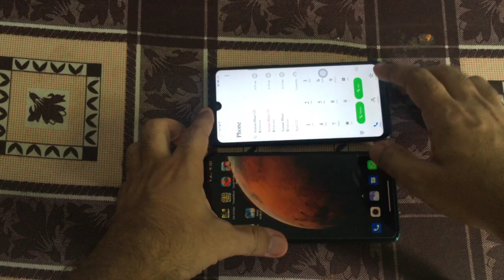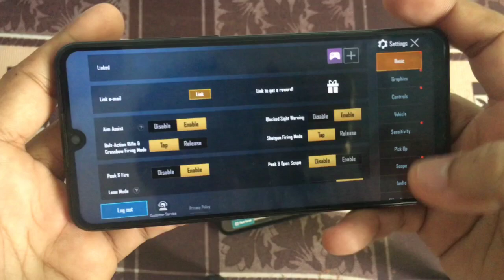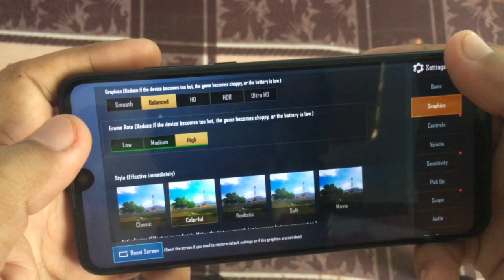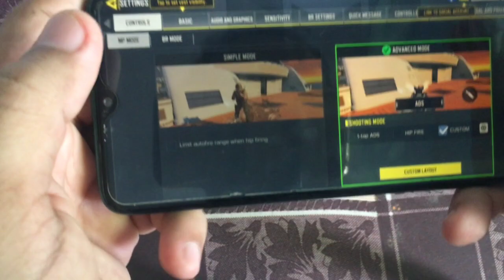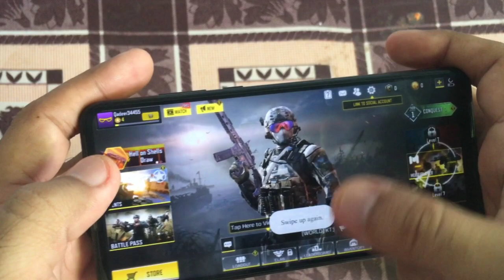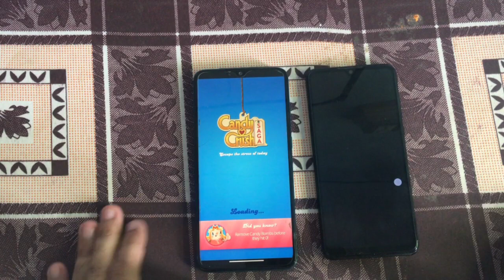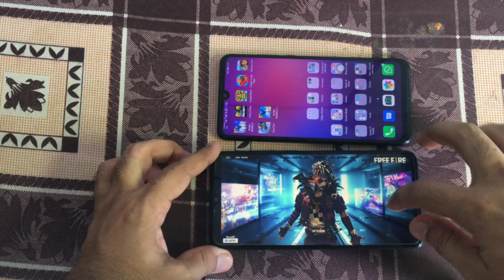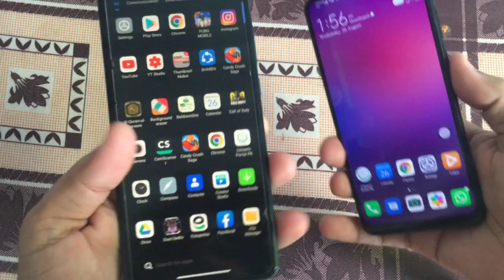Redmi Note 8 Pro Vs Huawei P30 Lite Gaming Test ⚡ PUBG, Call Of Duty, Freefire & More ⚡⚡⚡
Iss video mein xiaomi redmi Note 8 Pro aor huawei p30 lite ka gaming test kiya gaya hai.

GAMES INCLUDES :
1. PUBG MOBILE
2. CALL OF DUTY
3. SUBWAY SURFERS
4. FREE FIRE
5. TEMPLE RUN 2
6. PUBG MOBILE LITE
7. CANDY CRUSH SAGA

be infringing.